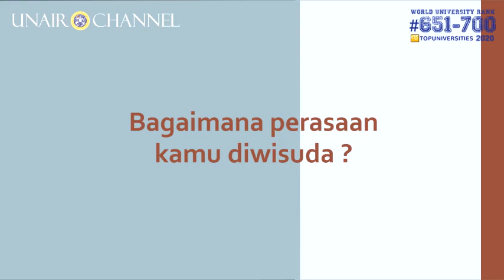Pernah Mengamen, Noviana Raih 3,94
Noviana pernah melewati masa-masa yang sulit. Lahir sebagai putri keempat dari 8 bersaudara, keluarganya terhimpit masalah ekonomi. Terpaksa sejak TK, mahasiswi Fakultas Hukum UNAIR angkatan 2015 ini sempat turun kejalan untuk mengamen. Ia bersikukuh mewujudkan diri menuntaskan kuliahnya. Sampai akhirnya, ia diwisuda periode September 2019, dengan meraih IPK 3,94. Luar biasa.